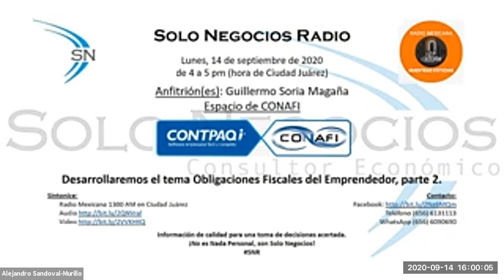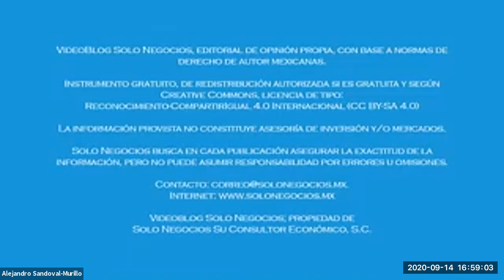[SNR] Solo Negocios Radio del 14 de septiembre de 2020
Tema: Obligaciones Fiscales del Emprendedor, parte 2.